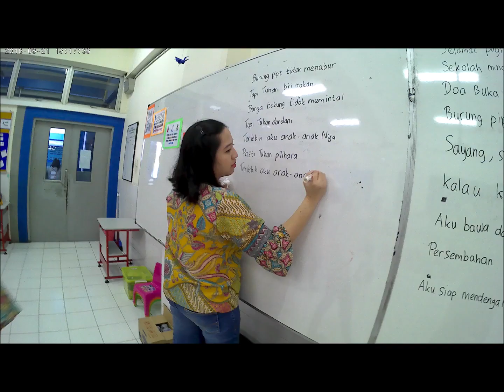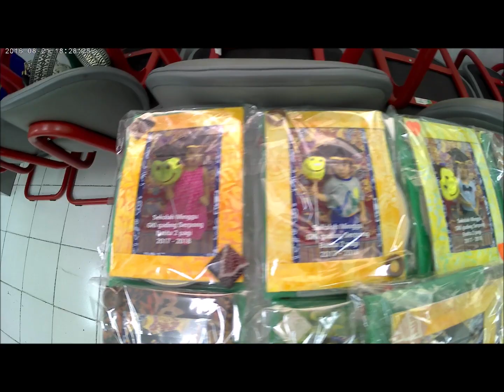BATITA 2 Perpisahan & Kenaikan kelas ke kelas KB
Setelah satu tahun berlalu di kelas BATITA 2, kini saatnya murid-murid Sekolah Minggu kelas BATITA 2 GKI Gading Serpong berpindah dan naik ke kelas KB (Kelompok Bermain).

Satu tahun bersama dengan anak-anak yang masih polos dan lucu,  dimana di bulan-bulan awal masih di temani oleh orang tua atau sang Mbak dan secara bertahap anak menjadi berani dan lebih mandiri.

Semoga dengan kenaikan kelas, anak-anak makin bertumbuh fisik dan rohani, bertumbuh imannya untuk kelak menjadi murid Kristus yang melayani dan menjadi berkat. Amin.